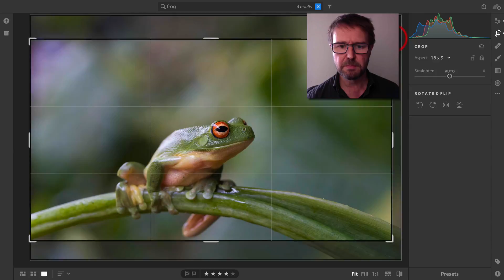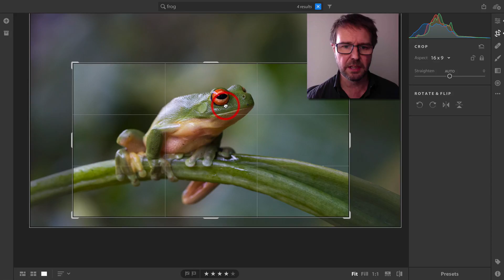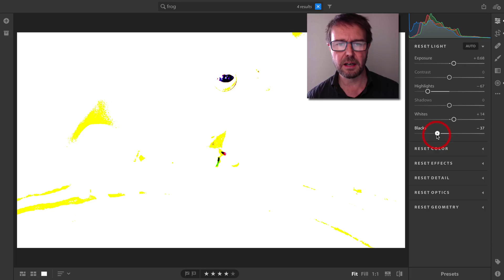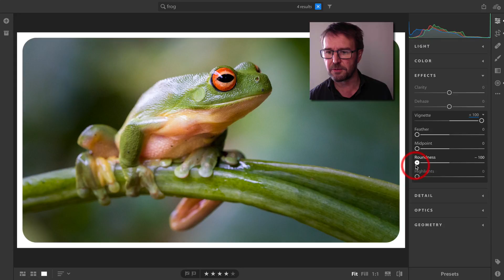Lightroom CC - Search, Edit and Share - 3-minute makeover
Mark Galer is the Adobe Ambassador for Australia and New Zealand. Mark's learning support website is